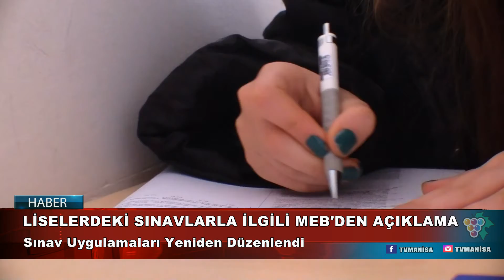LİSELERDEKİ SINAVLARLA İLGİLİ MEB'DEN AÇIKLAMA